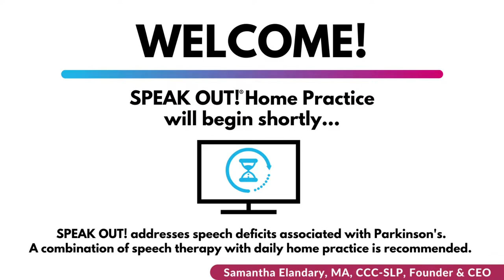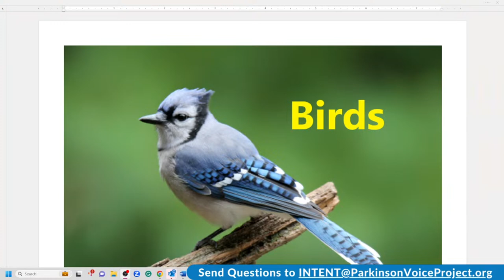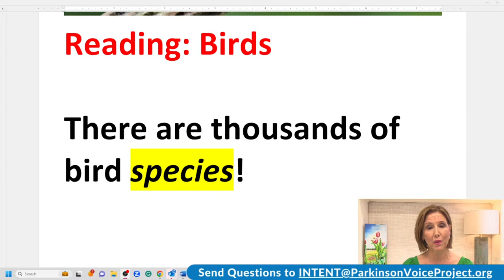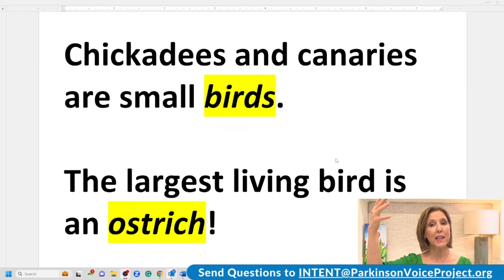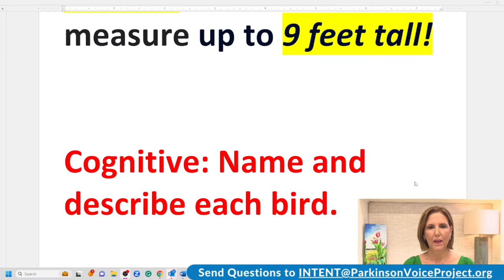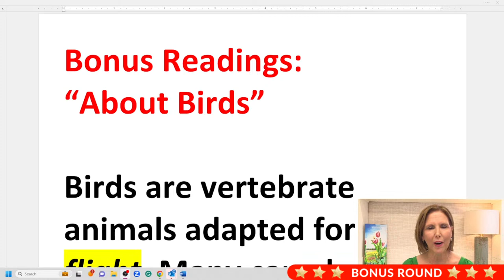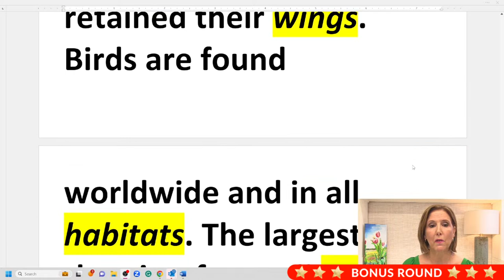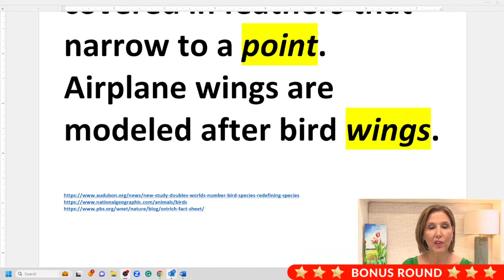8/7/2023 Parkinson's Speech Exercises: Birds